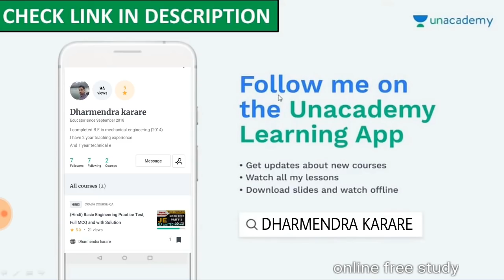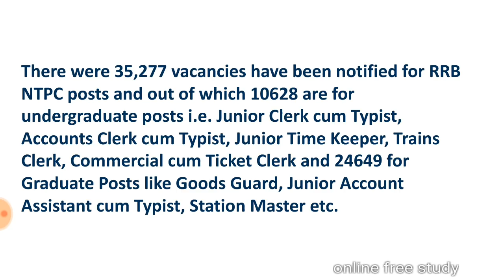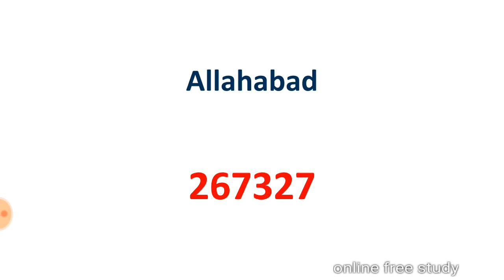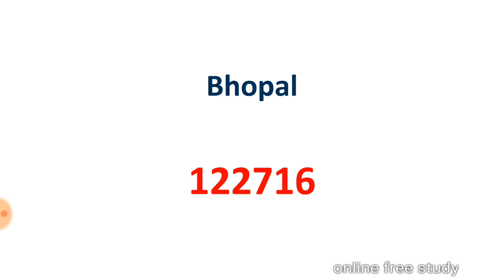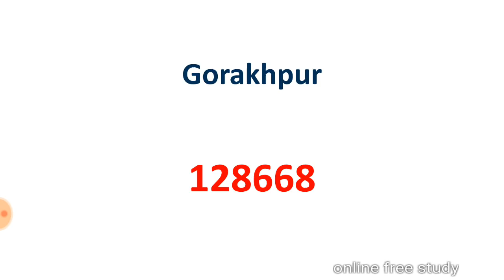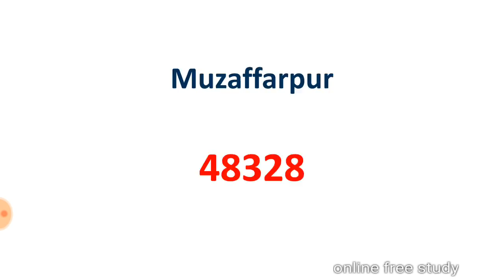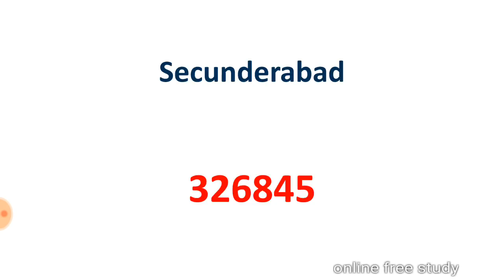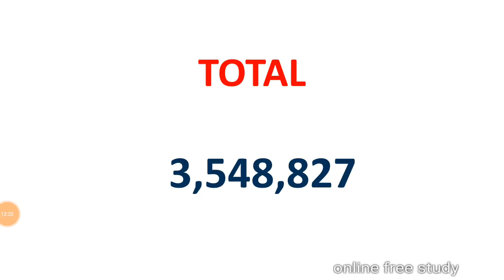RRB NTPC 2019 FORM FILL UP ZONE WISE | RRB NTPC में अभी तक कितने फॉर्म भरे जोन wise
RRB NTPC 2019 FORM FILLING ZONE WISE | RRB NTPC में अभी तक कितने फॉर्म भरे जोन wise

CURRENT affairs in hindi 2019 | 2019 important current affairs MCQ

2019 important current affairs in hindi | current affairs MCQ  2019

RRB NTPC REVISED NOTICE FOR INCREASE VACANCY | NTPC में भर्ती बड़ी

RRB NTPC ZONE WISE VACANCY | NTPC ONLINE APPLICATION FORM FILLING

PROFIT AND LOSS PART 2 | लाभ हानि trick | math tricks by milan

PROFIT and LOSS IN HINDI TRICK | लाभ हानि ट्रिक | profit loss by milan

RRB GROUP D RESULT TIME AND DATE | रेलवे ग्रुप डी रिजल्ट कब आएगा

Math trick by dharmendra | no. Of ZEROS in hindi

PERCENTAGE PART 2 | प्रतिशत ट्रिक | PERCENTAGE by milan sir
percentage trick part 1

SSC CPO ADMIT CARD OUT | SSC CPO admit card MPR and South region

RRB GROUP D RESULT TIME | रेलवे ग्रुप डी रिजल्ट घोषित | rrb group d official notice

SSC GD CONSTABLE EXPECTED CUT OFF | SSC GD CUT OFF
SSC GD EXPECTED CUT OFF | SSC GD FULL INFORMATION

RRB JE PREVIOUS YEAR QUESTIONS | RRB JE GK GS MCQ IN HINDI

RRB JE PREVIOUS YEAR QUESTIONS | RRB JE GK GS IMPORTANT QUESTIONS

RRB JE PREVIOUS YEAR QUESTIONS | RRB JE MODEL TEST PAPER

RRB JE GK GS QUESTION MCQ | IMPORTANT GK GS QUESTION FOR ALL EXAM

RRB JE IMPORTANT GK GS QUESTION | IMPORTANT GK GS QUESTION FOR ALL COMPETITIVE EXAM
RRB JE IMPORTANT GK GS MCQ PART 1 | रेलवे जेई gk gs question

your query:-
study iq
vivek sir